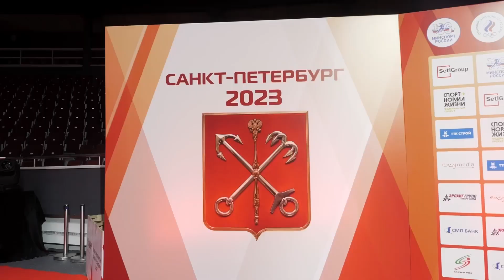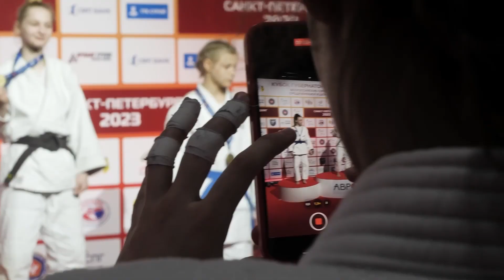Всероссийские соревнования по дзюдо Кубок губернатора Санкт-Петербурга. 18-19 марта 2023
Видео: Ярослав Марков и Сергей Медведев
(с) "Клуб Дзюдо Турбостроитель" для Федерации дзюдо Санкт-Петербурга 2023

Турнир дал старт 1 этапу сезона 2023 юношеской Лиги дзюдо «АВРОРА». На площадке Дворца спорта «Юбилейный» в течение двух дней за награды боролись юноши и девушки двух возрастных категорий: до 15 лет и до 18 лет.

Спортивную часть первого дня предварила церемония награждения финалистов Лиги дзюдо «АВРОРА» сезона 2022. А во второй день состоялось торжественное открытие турнира с участием официальных гостей. Перед зрителями был разыгран мини-спектакль «Сны Авроры» с участием воздушных гимнасток и юных воспитанниц Центра художественной гимнастики «Жемчужина», которые представили  номер с обручами «Богини утренней зари». В качестве основной концепции постановки был выбран   мифологический образ богини утренней зари Авроры, символизирующий  сильное начало, рассвет молодых дарований, зарождение спортивной энергии, движущейся вперед, навстречу новым горизонтам.  Еще одним героем постановки стал великолепный Санкт-Петербург, его славная история.

По окончании спектакля со вступительными словами к участникам обратились вице-губернатор Борис Пиотровский и президент Федерации дзюдо Санкт-Петербурга Михаил Рахлин.